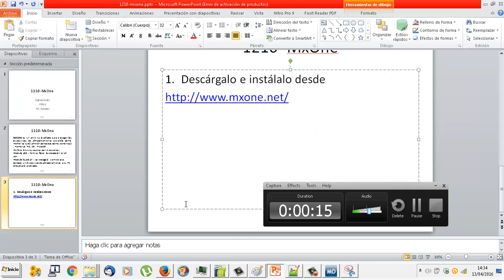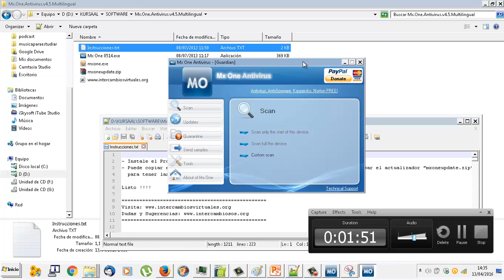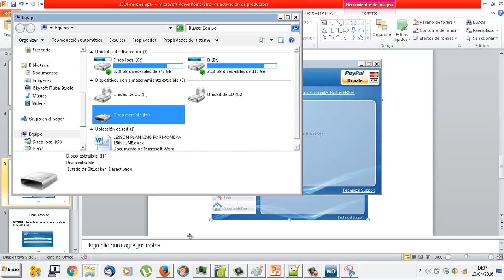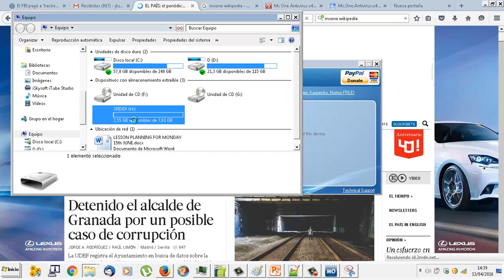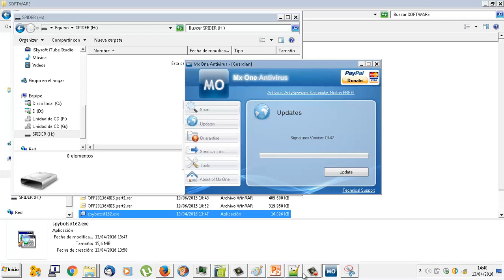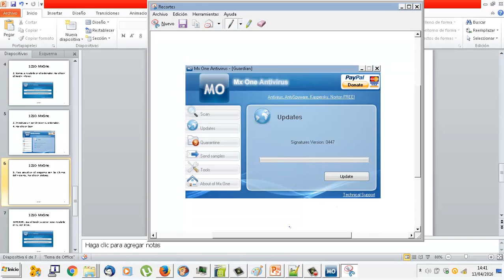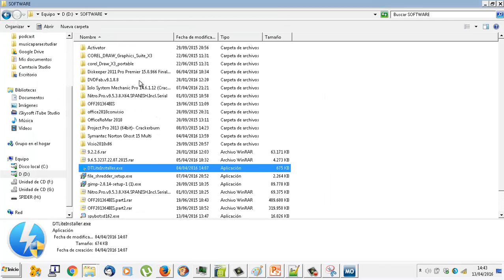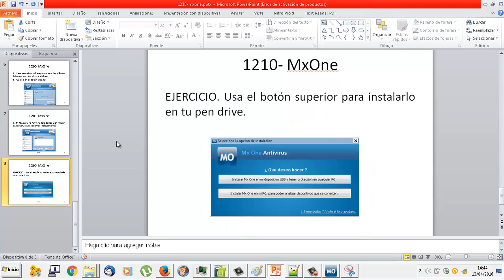UD1210 MXONE Antivirus para memorias USB OACE FPB2